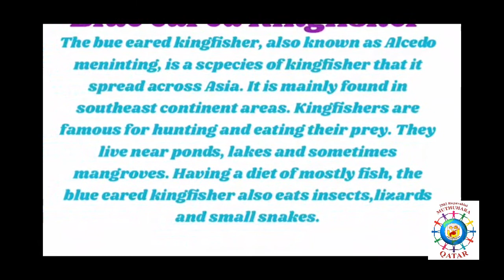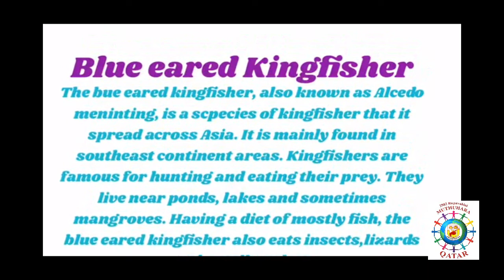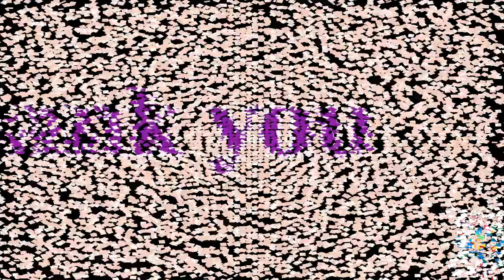Muthuhara Qatar Art Workshop- Colour Pencil Blending-Kingfisher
Muthuhara Qatar Art Workshop 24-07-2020 -
Colour Pencil Blending Part 2
 By: Mrs.Sandunmali Kulasekara
Narrated by: Senuthi Siriwikum